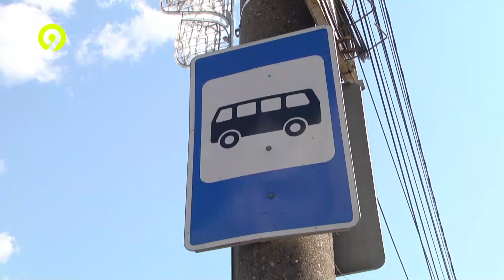Кондиционеры в автобусах